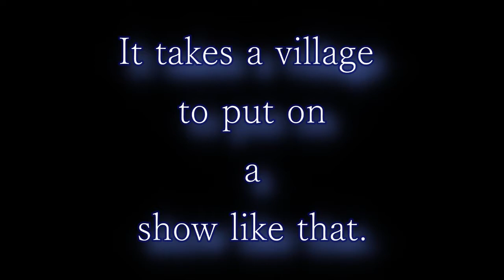Deerfield Elementary Theater Robin Hood 2014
It takes a village to raise a star.  A decade of devotion by the Gleasons to share the tradition of the arts.
Grass roots, gorilla-theater at its best in the heart of old Manila.

Written by
Rebecca Gleason
Directed by
Rebecca Gleason
Tom Gleason
Lisa Elzey